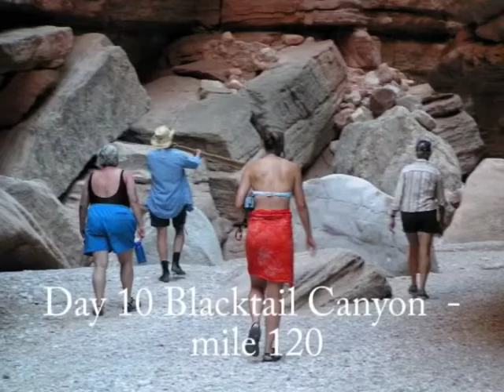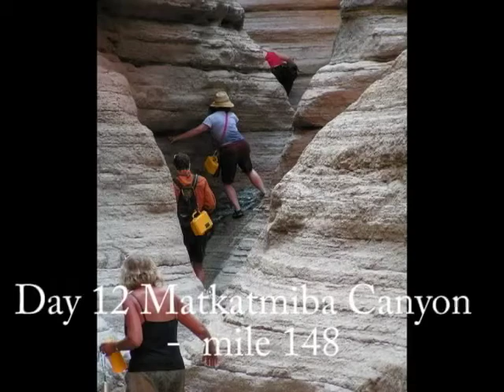Colorado River Whitewater Rafting 2004 Part 4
Boat flips and recoverd in this part. This water will spit you out.